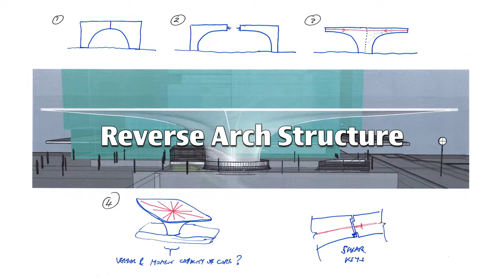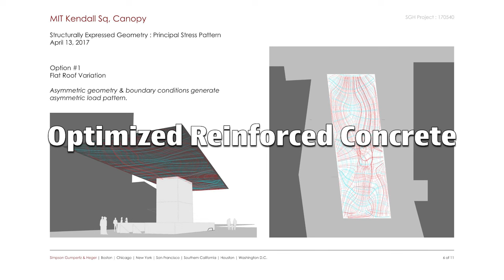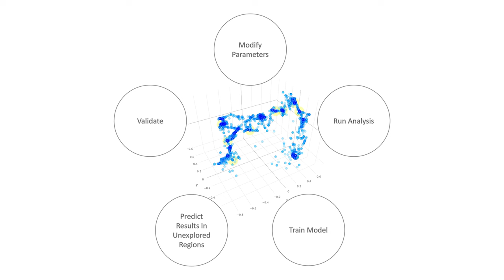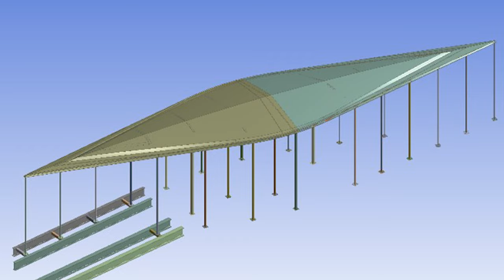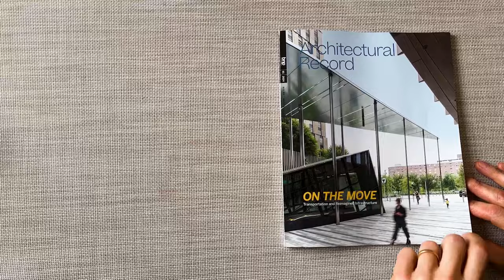MIT’s Futuristic New Entrance Canopy!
How do you create a new entrance for the world-famous MIT?  I did the structural design of this stunning project and, in this video, I’ll go through the concept design, how it was built with carbon and glass fiber, optimized with AI/machine learning, and fabricated by boat builders!

Also many thanks to SOSO for using a clip from their beautiful video.

Project Credits
Structural Engineer: Simpson Gumpertz & Heger Inc
SGH Project Team: Paul Kassabian, Rebecca Lubrano, Christian Sjoberg, Paul Rosenstrauch, and Jordan Weinstein

Architect of Record: Perkins & Will
Above Grade Structural Engineer: Simpson Gumpertz & Heger
Below Grade Structural Engineer: McNamara Salvia
Mechanical Engineer: AHA
General Contractor: Turner Construction
FRP Engineer: Horsmon & Associates

About Me:
Hi, I'm Paul Kassabian. I'm a structural engineer and a Principal at SGH in Boston, MA. Being a structural engineer is my fulltime job and I’ve also I taught full courses to graduate students at MIT for nine years, Harvard's Graduate School of Design (GSD) for five years and at RISD (Fall 2023). These are videos based on my structural design projects and years of teaching structures to students.

Some legal/professional stuff:
As of this video, I’m a:
• Licensed Structural/Civil Engineer in 26 US States including my home state of Massachusetts.
• Professional Engineer in British Columbia
• Chartered Structural Engineer in the UK (both ICE and IStructE)
So my full designations are: Paul E. Kassabian, P.E., P.Eng (BC), C.Eng MICE MIStructE

The item ID number is 32695415.
AdKey:p2A94LX-QZ4MW3
Publisher: Kero Herning - IPI/CAE: 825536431
Composer: Kero Herning - IPI/CAE: 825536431
Title: Happy Positive Playful